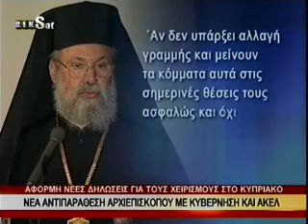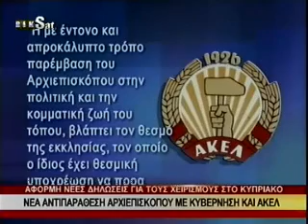Νέα αντιπαράθεση Αρχιεπισκόπου με κυβέρνηση και ΑΚΕΛ